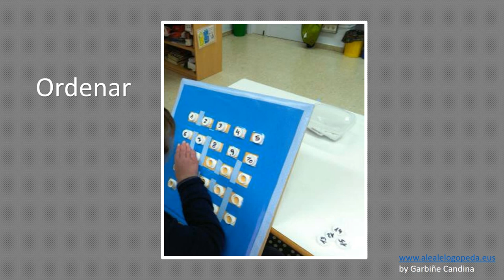Numeración. (Reciclar)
Trabajamos con tapones de brik de leche la motricidad, además hacemos ejercicios de numeración y atención.